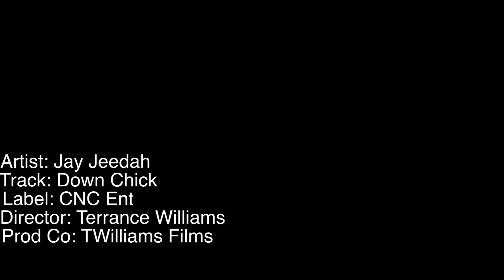Jay Jeedah - Down Chick